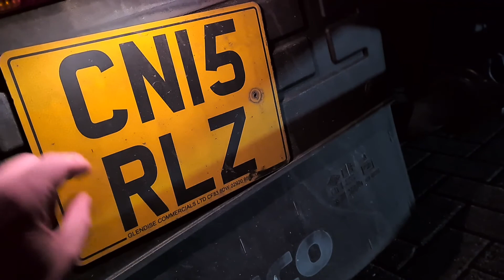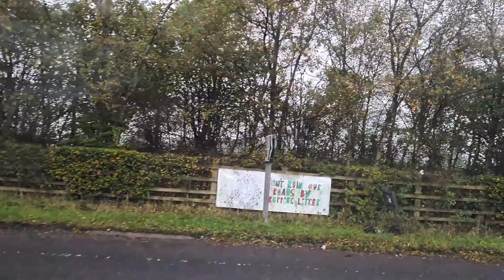Vlog#37 Nie zdążyłem na samolot...